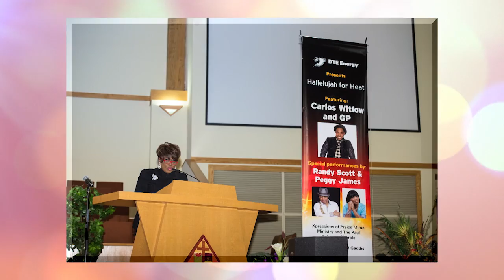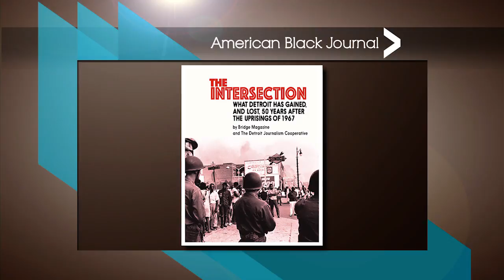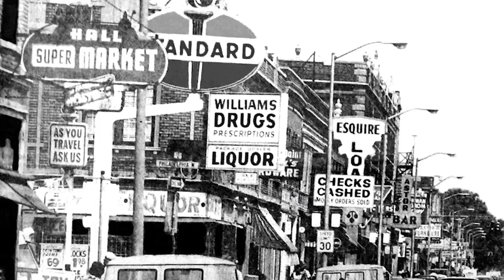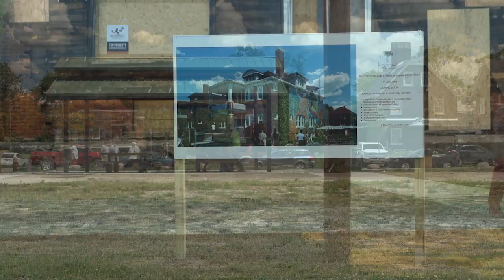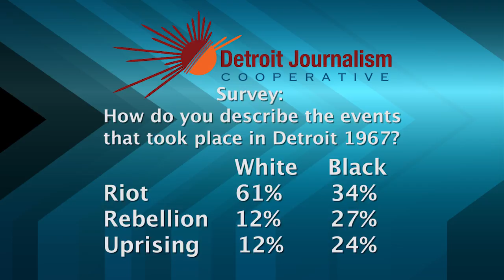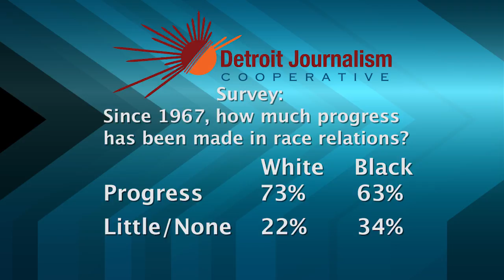ABJ Roadshow: Detroit 1967 | American Black Journal Full Episode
In this special edition of American Black Journal, we take an in-depth look at the turbulent summer of ’67. We discuss what sparked the Detroit rebellion, police and community relations, what arose from the ashes, and the impact on the city today.